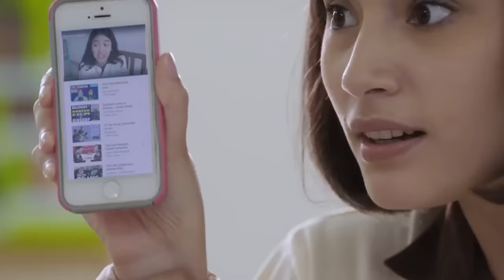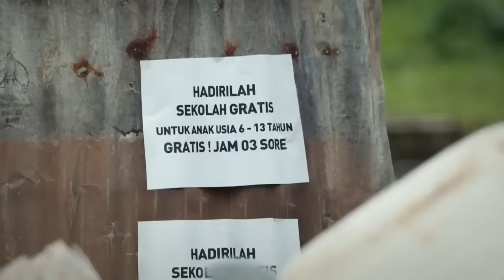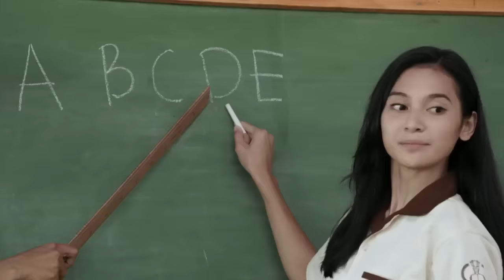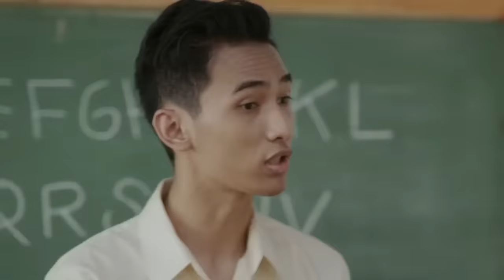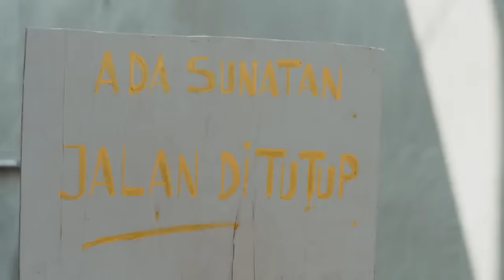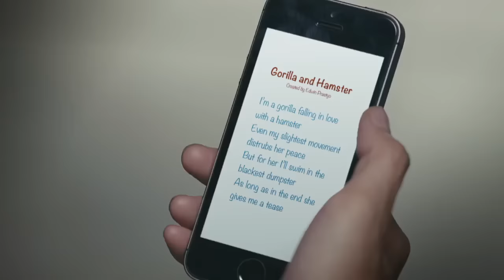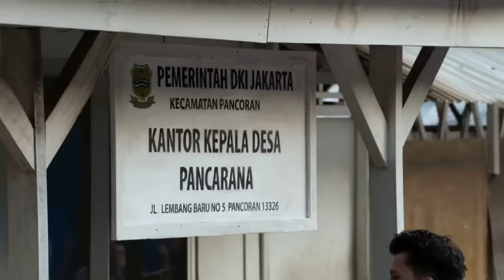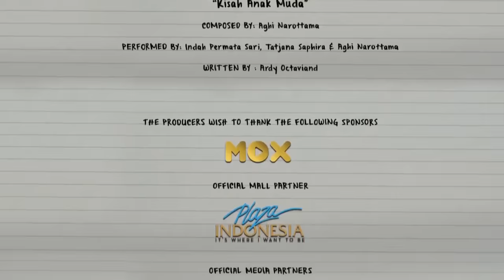Stip Pensil - Full Movie